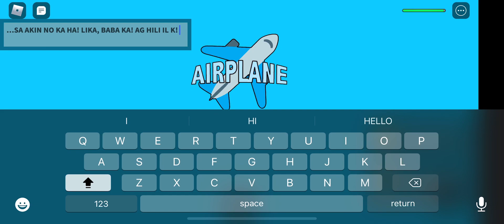Airplane Story Solo Ending | Roblox